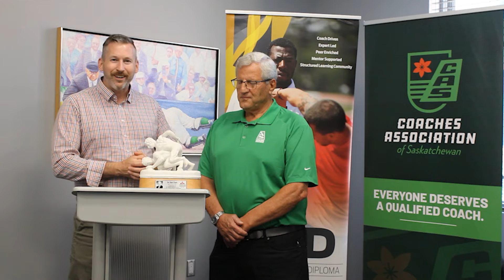Don Clark Presentation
Don Clark is presented with the Wrestling Canada Lutte Outstanding Contribution Award